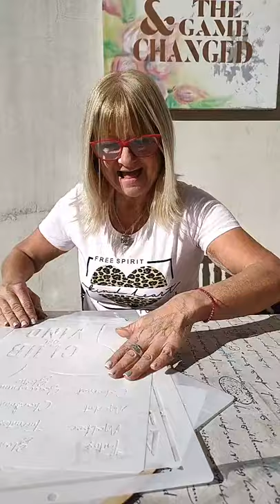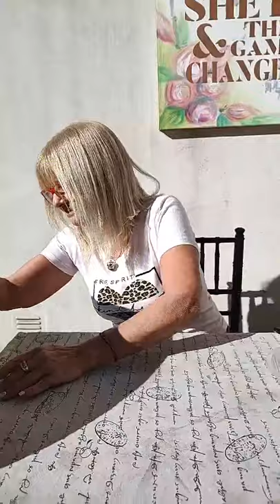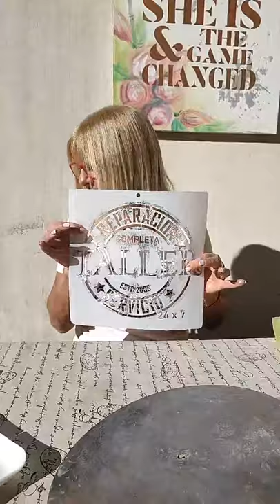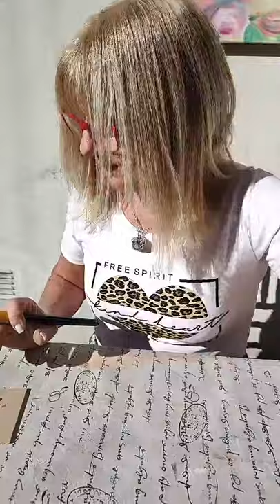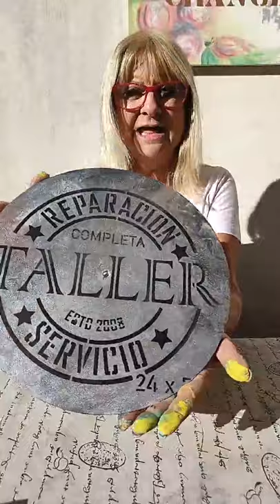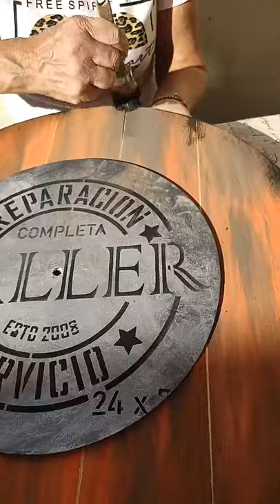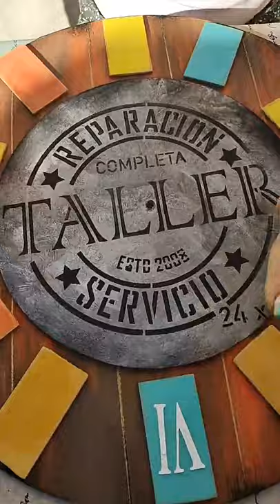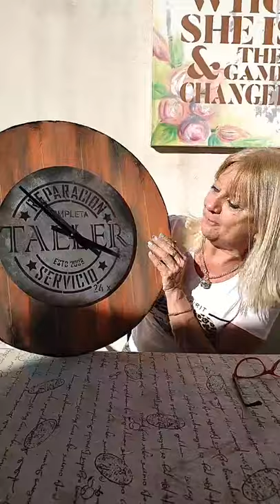Vivo reloj industrial con colores- Stencil, efecto zinc y decapado.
Y te espero en mi instagram @gracielagomezartanddeco